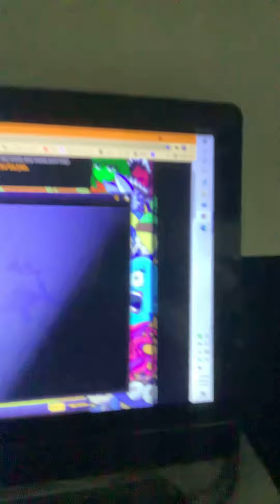Phase 3 for week 2!?